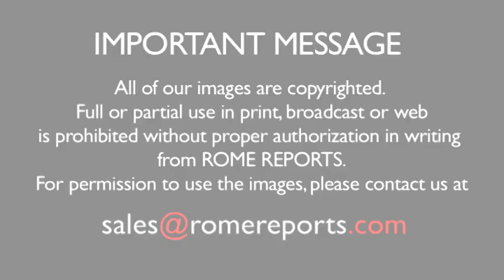Card. Sandri: The Pope wants to go to Iraq...the question is when